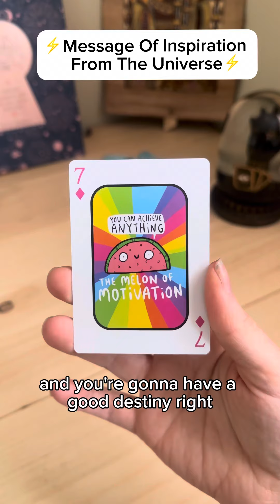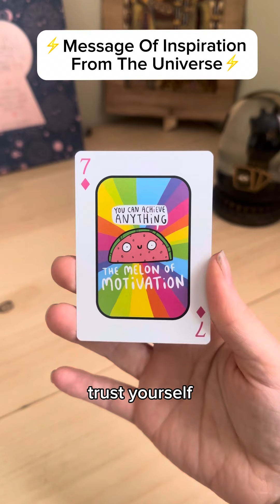⚡️Message From The Universe⚡️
Trust yourself 🌟

PERSONAL Audio Tarot readings 🔮

✨️ No appointment necessary - audio reading delivered directly via your email inbox ✨️

** What you need to know now - starts from £8

** Ask any question - starts from £11

** Past/Present/Future - £22

** Dream reading - £22

** NEW Clarity around a situation - £33

** NEW Clarity for the future - £55

** NEW A different perspective - Negative reading fix (price varies)

** Full reading in depth £111 - 21 card spread diving deep into personal life, home life, relationships, love, career, wellbeing & future.

** Mini reading £55 - 9 card reading insight into your personal life, love life and career.

** Full Relationship/Love reading £55 - 9 card reading insight into what's been happening in your relationships, what's going on now and what you can expect in your future relationships.

** Full Career reading £55 - 9 card reading insight into what's been happening in your career, what's going on now and what's to come in your career.

** Full Personal reading £55 - 9 card reading insight into what's been happening in your personal life, what's going on now and what's to come.

** Future Love - £33

** Overcoming Obstacles Oracle Mini £33

** Overcoming Obstacles Oracle Full £55

Coaching services:

Coaching the unconscious mind so that you can embody your higher self, make changes you wanna make and create the life you want to live, now.

🥳Stop smoking
🥳End self doubt and limiting beliefs
🥳Phuck phobias
🥳Put out anxiety and panic attacks
🥳No more burnout
🥳Public speaking commander

Cry, scream, laugh, dance and shake your way to a life that's calm and focused no matter what is going on around you with coaching of the unconscious mind - the part of you that is responsible for all your habits and behaviours!

🎁 SUPPORT:

I'd be honoured if you feel inspired to express your love and support with a super thanks! You can do so my clicking on the 'Thanks' button below the video or head to my PayPal